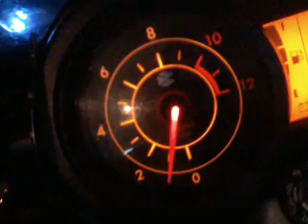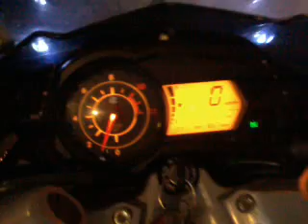Bajaj Rouser 135 regulando en frio con cebador al tiempo minimo